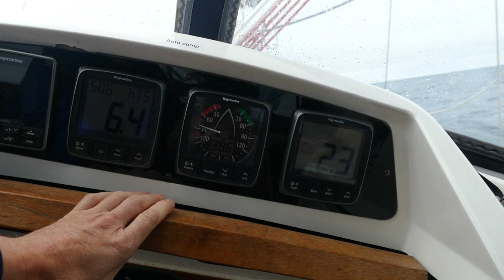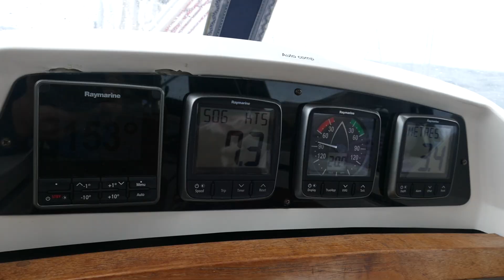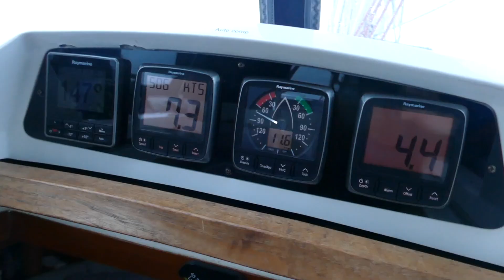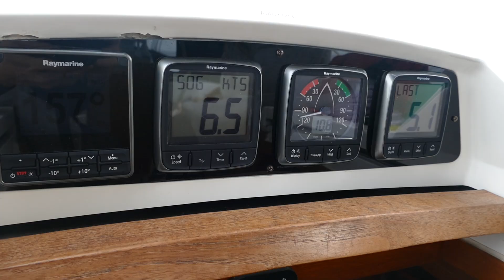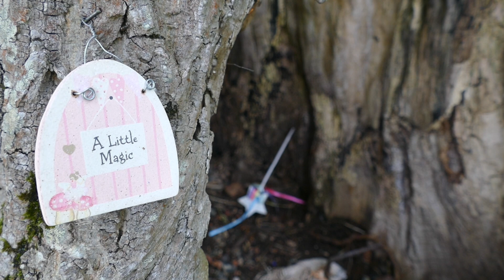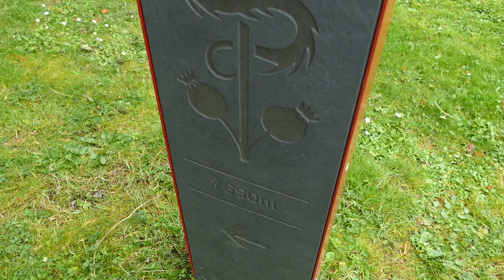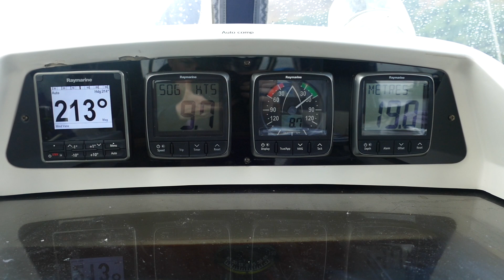Adventure Now Season 4 EP 12. Vessel Hard Aground!!!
Hello and welcome to the 12th episode of the 4th season of Adventure Now!

In this episode we complete our 4 day passage from the Westman Islands (Vestmannaeyjar) and arrive in Stornoway on the Isle of Lewis and Harris in the Outer Hebrides.

Although we have been here a few times before, we always love coming back so we go on to explore the island by car and foot. We get to see the Butt of Lewis lighthouse close up and personal, visit the Callanish Standing Stones, fly kites on a beautiful beach called Uig Sands and Mark also goes swimming as one does when enjoying a summer in Scotland!

Back in the grounds of Lewis Castle we follow the Poppy Trail and Asha finds herself on a mushroom trail.

After a most enjoyable two weeks we head across the Minch and under the Isle of Skye Bridge and through the Kyles of Rhea to another one of our favourites - Mallaig. On the way we eavesdrop on the VHF on a conversation concerning a rescue mission of a vessel which run aground, just to find this unfortunate fishing trawler sitting high and dry on rocks on the entrance to the Kyle of Rhea.

We are welcomed in Mallaig by Kathrin and Daniel from Sailing Polaris.

Filmed in August 2023 using a Panasonic Lumix FZ1000, a Rhode microphone, and edited with iMovie.

All of that would really help our channel and be much appreciated.

Thanks again for watching our Adventure Now!

Video posted from Largs Yacht Haven on the west coast of Scotland,  UK, on the 21st of October 2023.